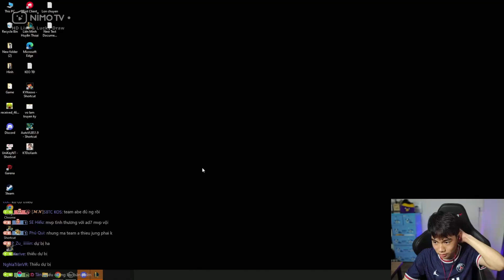CLEAR JINX | KHÔNG THỂ NGĂN CẢN KHI MÀ BỘ ĐÔI 3 7 KẾT HỢP